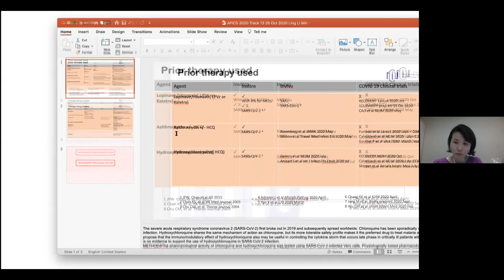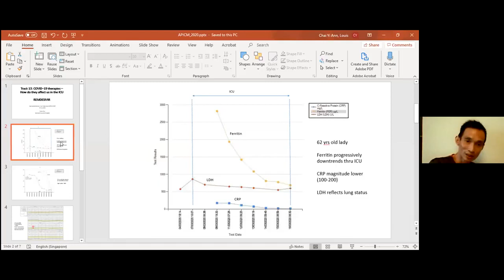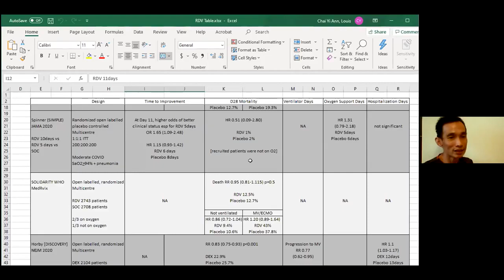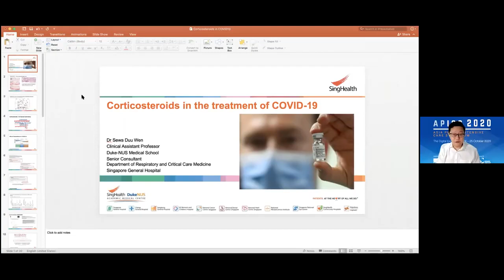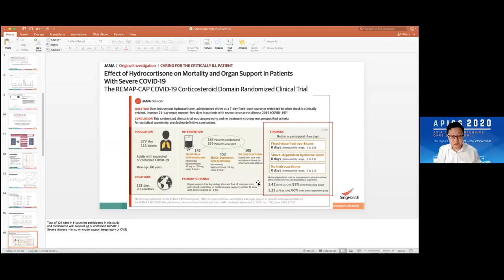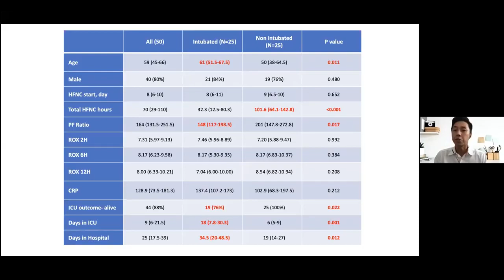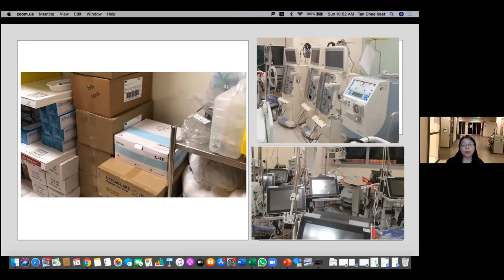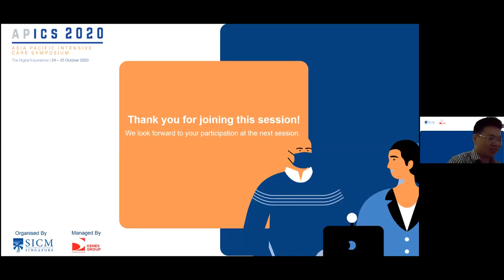APICS 2020: COVID-19 therapies - How do they affect us in the ICU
Day 2 of the Asia Pacific Intensive Care Symposium (APICS) 2020.

Track 13: COVID-19 therapies – How do they affect us in the ICU
Session Moderator: Dr Pipetius Quah
Speakers:
Dr Louis Chai
Dr Ling Li Min
Dr Puah Ser Hon
Dr Sewa Duu Wen
Dr Tan Chee Keat